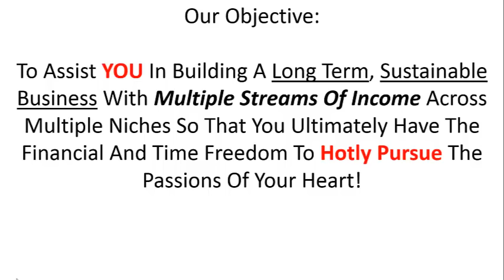THW Global Top Leader With Webinar Preview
Register For Our Live Webinar. Even if you can't make it, we'll send out the webinar replay to this list. Plus I have a special training to send you.

Join THW Global Advertising Directly With Me:

(I am the voice you hear in this training)

We're not sure if THW Global Advertising is CRAP or if it is GOLD. It won't take long to see if THW Global Advertising is the real thing or not.

One thing for certain... if it is GOLD, we want to be positioned early and will build out major marketing campaigns to get our audience to 6 and 7 figure income earning levels with this system.

If you are just checking things out and have not yet made a commitment to join any particular person in THW Global Advertising, I would welcome you to join our team.

We have developed five, 7 figure business interests in the past and will be very aggressive in assisting our following in building out a 6 - 7 figure income with this system with THW Global Advertising.